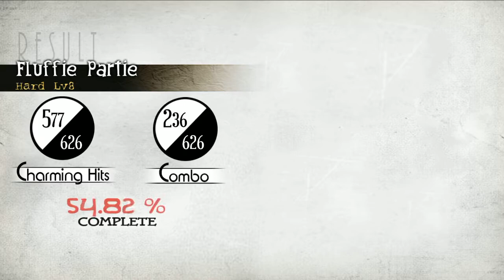Deemo Fluffie Partie